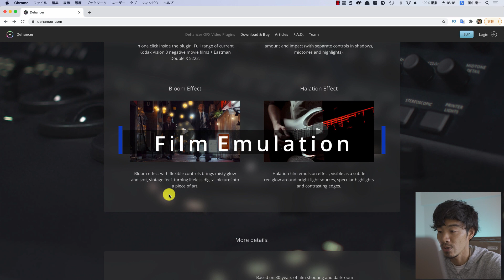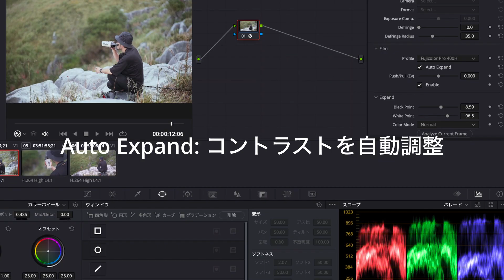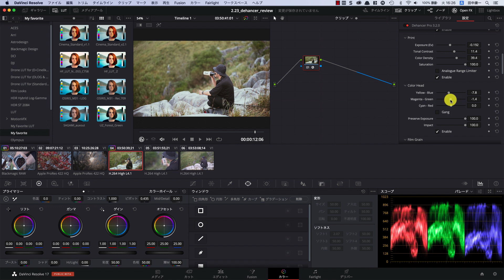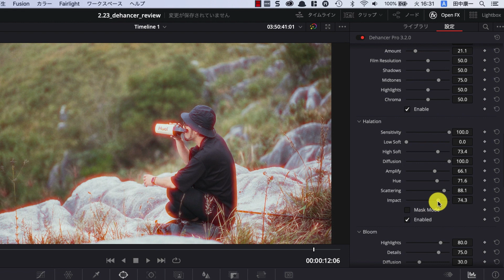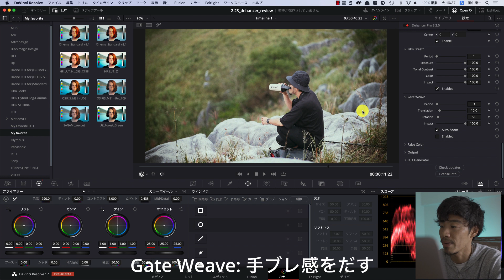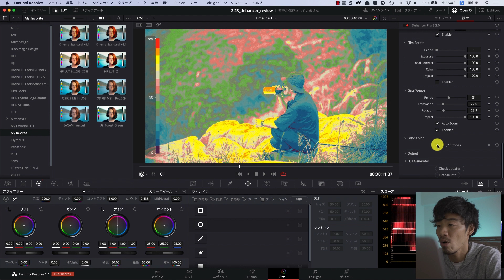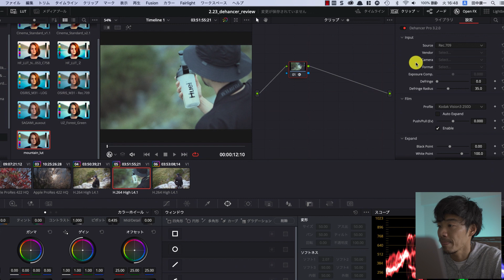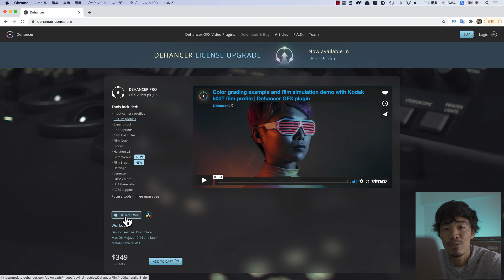Dehancer Pro レビュー DaVinci Resolve 17 有料プラグインの効果とは？！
DaVinci Resolve のプラグイン「Dehancer Pro」レビューです。
実際の使い方を解説しています。

プラグインを検討中の方に参考にしてもらえると嬉しいです。

TURNER10

初心者向け動画制作スタートガイドを無料プレゼント中

DaVinci Resolveをカラー補正ソフトとして一気にプロレベルで使いこなしたい！という方は、海外カラリストのWaqas Qaziのカラーコレクション・カラーグレーディングのコースがオススメです。

Freelance Colorist　フリーランスカラリストコース

日本語で学びたい方はボクの下記コースも参考にしてみてください。

Udemyで「DaVinci Resolve 17 使い方 エディットページ基礎マスターコース」を公開中。
ゼロから体系立てて、エディットページをしっかり学びたい方はご活用ください。

Udemy（ユーデミー）で動画編集をゼロから学べるオンラインコース公開中

・DaVinci Resolve 17 カラーコレクション＆カラーグレーディング基礎マスターコース

・Adobe Premiere Pro CC -プレミアプロで動画編集の基本を学ぼう！-

・Final Cut Pro X 基本マスターコース

ストアカで動画撮影・動画編集の個人レッスンなども開催しています。

動画人ターナーの機材リスト

Camera
・Sony α7s3
・Sony α7iii

Lens
for Sony

for BMPCC4K
・LEICA DG VARIO-ELMARIT 12-60mm / F2.8-4.0 ASPH

Drone
・DJI FPV
・DJI Mavic Pro
・DJI Mavic Mini

三脚/Tripod
for work - Manfrotto 190 goシリーズ
for travel - Manfrotto Element

・DJI RSC2
・Feiyu AK4500

マイク/Microphone
・SHURE SM7B
・TASCAM DR-10L
・Rode VideoMic NTG
・Rode VideoMicro
・Rode Wireless Go

フィルター/Filter
・MARUMI 可変NDフィルター
・可変式NDフィルター KENKO
・ステップアップリング KENKO

SSD
・SANDISK 2TB

HDD
・Transcend HDD 4TB USB3.1 Gen1
・WD Mac用ポータブルHDD 4TB

SD Card
・SONY TOUGH 128GB V90
・PROGRADE 128GB V90

Light
・GODOX SL150WII
・サンワサプライ 3P→2P変換アダプタ
・AtomCUBE Pocket Video Light

Soft Box

Light Stand
NEEWER C Stand
NEEWER Standkit

Reflector
NEEWER 5-in-1

Holder
NEEWER springlanp holder

Switcher
ATEM Mini Pro ISO

テレプロンプター
Caddie Buddy

・BoYata ノートパソコンスタンド

Others
・PeakDesign strap
・PeakDesign wrist strap
・SmallRig Cage（for Sony A7Siii）
・SmallRig Cage（for BMPCC4K）
・SmallRig トップハンドル

・Philips Hueライトリボンプラス
・Logicool Keyboad
・Logicool Keyboad パームレスト
・Logicool MX ERGO マウス

・SDカードケース

室内グリーンバック撮影用
・Elgato Green Screen
・格安HDMI キャプチャーボード

上記の機材の中で気になるものなどあれば、コメントでご質問ください。
使用感などお伝えできると思います。

※上記のURLはAmazonアソシエイトプログラムURLを含みます。

お仕事のご相談、ご依頼はSNSのDMもしくはメールにてお受けしています。